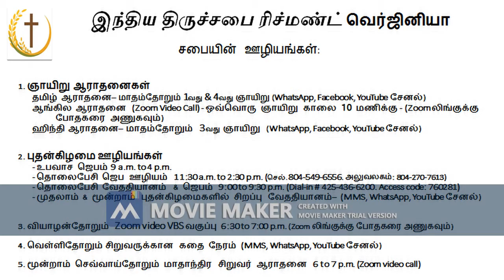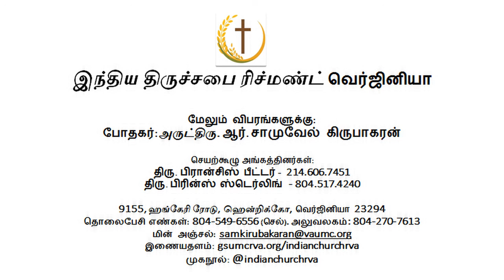Indian Church RVA - Tamil Worship (May 24)